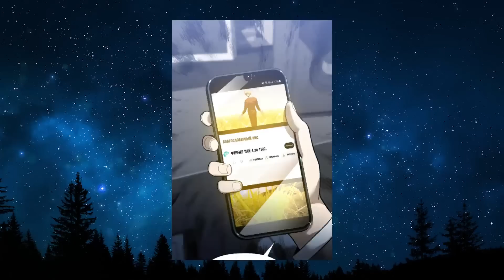He single-handedly fought monsters for 300 years and was blessed by the goddess - Manhwa Recap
"Welcome to Gaetfanz! Your destination for all things manhwa and manga. Join me as I recap some of the most popular series and provide insightful commentary. From action-packed adventures to heartwarming romances, there's something for everyone.